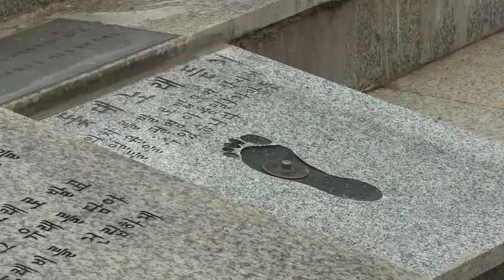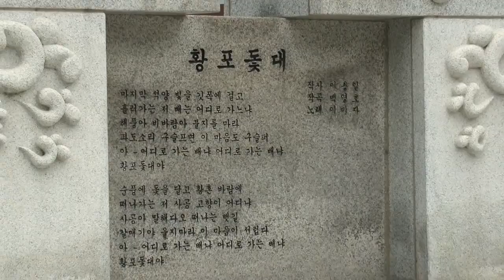황포돛대 노래 기념비